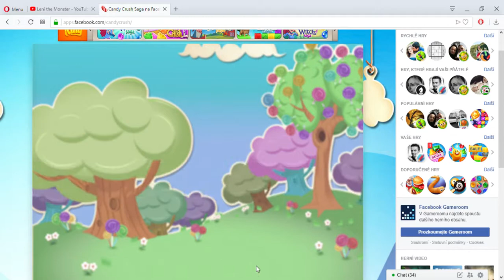Candy Crush - Level 3401